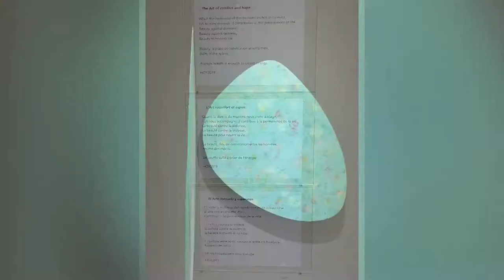The Path. 2019. FAM Fresno Art Museum. Installation of 40 painting-sculptures, some mobile.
"The Path" leads you trough the Museum from its entrance to the garden.
FAM Fresno Art Museum, Fresno, California U.S.A.
Exhibition July 2019 thru January 5, 2020